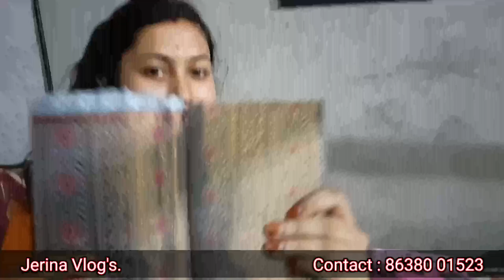Hand-woven mekhela chadar at a very low price | Jerina Vlog's - 2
Hand-woven mekhela chadar at a very low price

Jerina_ collection